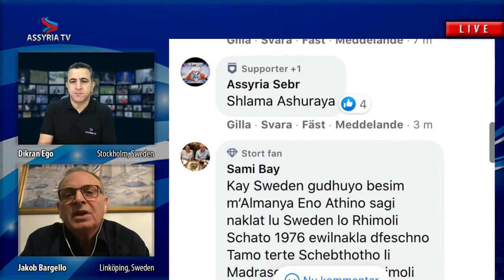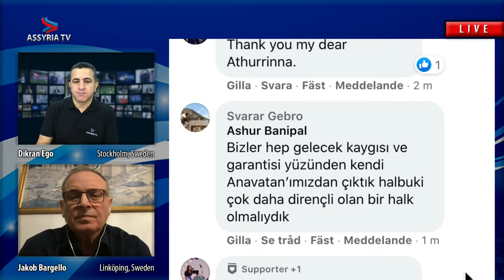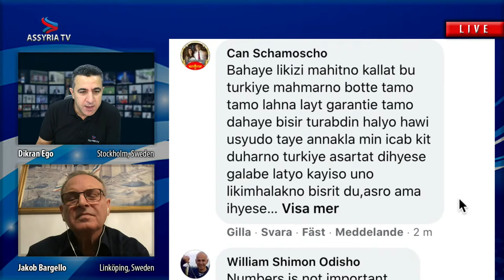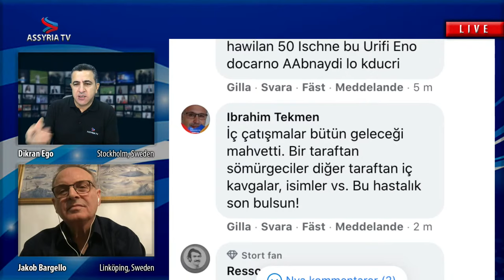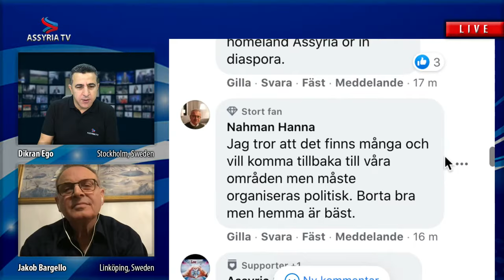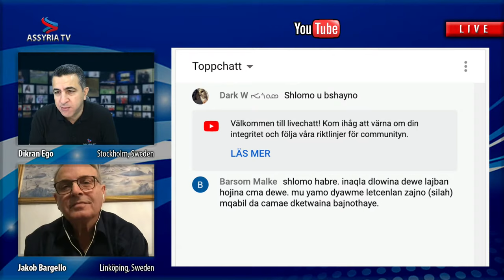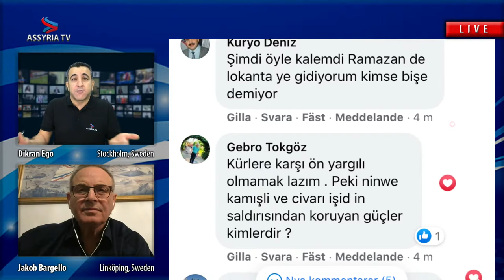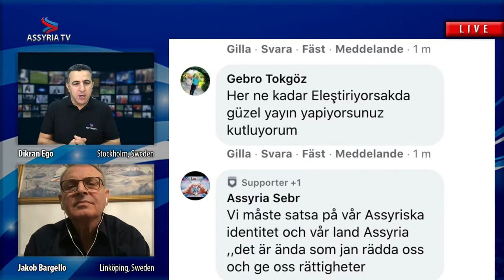Jakob Bargello about the Assyrians' relationship with their home countries in the diaspora